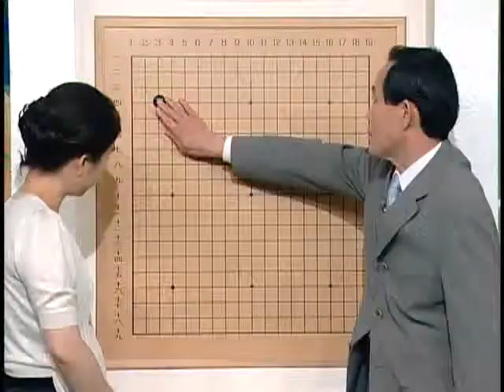바둑교실 - Baduk_제1013회_#006